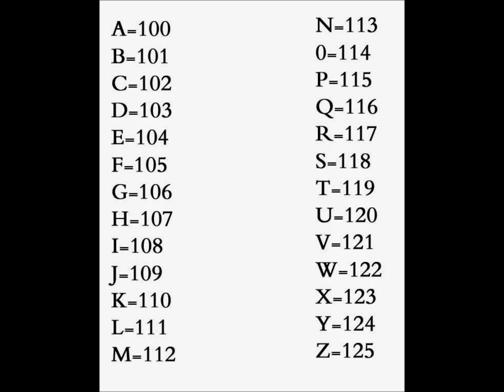The Hitler Code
Not only does Donald Trump  senior and junior has the mark of the beast, long time ago Hitler has the mark of the beast, so does Nero Ceasar but that's another story